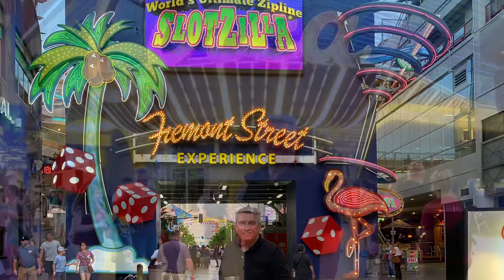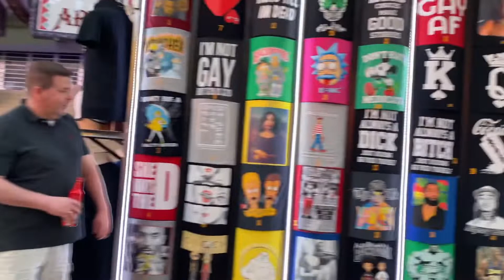Las Vegas Downtown Freemont